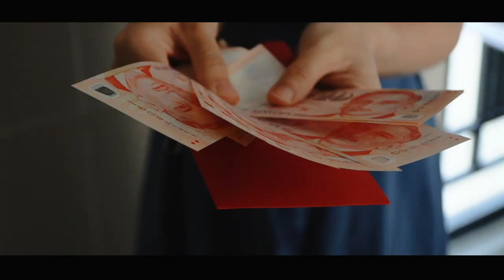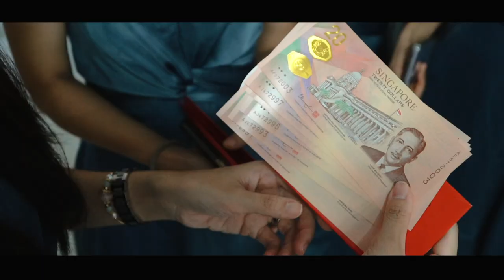Jia Kai and Yan Ting